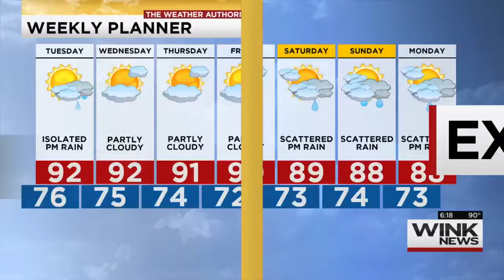Shot in the Line of Duty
A Sanibel Cop shares his near-death experience, and why he thinks violence against police is growing.